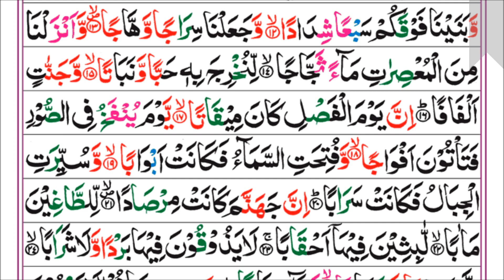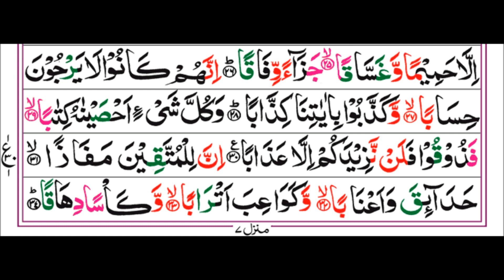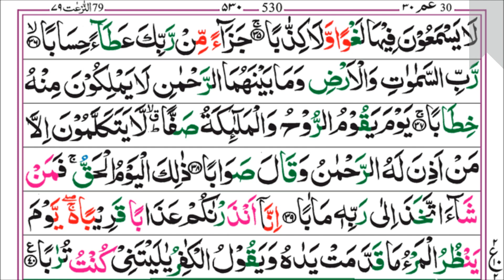78.Surah NABA (Pashto Tarjuma Omar Khitab 4k)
(Tilwat- Qari Barakatullah Saleem)
Pashto tarjuma- Omar Khitab
Produced by - Najeebullah
Beautiful Quran with TAJWEED (colour coded) for easy reading and learning!

FOR BETTER UNDERSTANDING OF EVERY AYAH OF QURAN YOU NEED SCHOLAR OR TAFSIR SHARIF!

.THE FOLLOWING IS FOR SEARCH PURPOSES ONLY!
PASHTO DRAMA,KANDHAR TV,KABUL TV,PASHTO MUSIC,PASHTO VIDEO,KANDAHAR DRAMA 2011,KHATAK,POPAL,SAYED,ZAHIR,SHAH,DAWOO­D,SULEIMAN,ABDUL,HAQ,WAKEEL,SAMAD,AZ
IZ,JALALABAD,
KANDAHAR,FARAH,KABUL,
HERAT,MAZARA SHARIF,
HERAT,BADAKHSHAN,HELMAND,
TORABORA,CHAMAN,QUETTA,KARACHI,PESHAWAR,SWAT,CHITRAL,

NAAT,MAKAH,MEDINA,TAFSEER,
TILAWAT,SCENERY­,TILWAT QURAN,
TILAWAT AND PASHTO TRANSLATION,
QURAN,SHARIF,KORAN,KARIM,
amazing crying recitation really beautiful
audio,
beautiful with english translation,

Tilawat and Pashto translation of Quran,
Holy Quran with Pashto translation,
The holy Quran with Pashto tarjuma,
The holy Quran with Pashto translation,
Pushto Quran Pak,
Pashto Quran majeed tarjuma,
Pashto Quran tafseer audio,
Pashto Quran tafseer,
Pashto Quran tilawat,
Pashto Quran naat,
Pashto Quran e Pak tilawat,
Pashto Quran tarjuma para 1,
Pashto Quran tarjuma full,
Tilawat Quran,
Quran Karim Pashto tarjuma full,

Pashto new songs 2020,Pashto new songs 2019,
Pashto new songs 2018,Pashto new songs 2017,
Pashto new songs 2016,Pashto new songs 2015,Pashto new songs,
Pashto new songs latest,Pashto songs,
Pashto latest songs 2015,Pashto latest songs 2016,
Pashto latest songs 2017,Pashto latest songs 2018,
Pashto latest songs 2019,Pashto latest songs 2020,

Pashto latest tapay 2015,Pashto latest tapay 2016,Pashto latest tapay 2017,Pashto latest tapay 2018,
Pashto latest tapay 2019,Pashto latest tapay 2020,Pashto latest tapay 2021,
Pashto latifay,Pashto lateefay,

Sofia kaif,zubair nawaz,gul panra,Laila khan,Ali baba khan,sheryar shakoor,aslam Saluki,dilruba,rahim shah,Karan khan,sitara younas,nazia iqbal,asfandyar momand,shah farooq,gul rukhsar,ranra khan,hashmat Sahar,ismail Ehsas,
baktash angar,sana Tajik,ajmal zahin,zazai attan,ghezaal enayat,hamayoun angar,najim nawabi,latifa azizi,